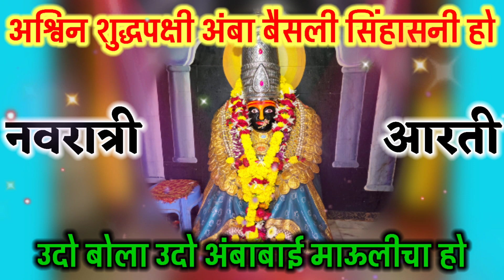Navratri Aarti | नवरात्री आरती मराठी | नवरात्री ची स्पेशल आरती | Udo bola udo ambabai maulicha ho